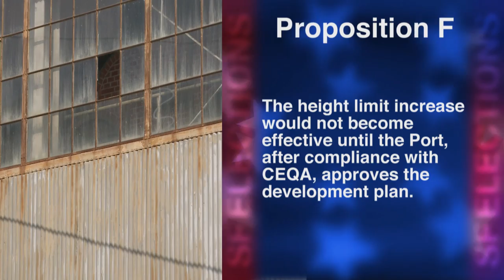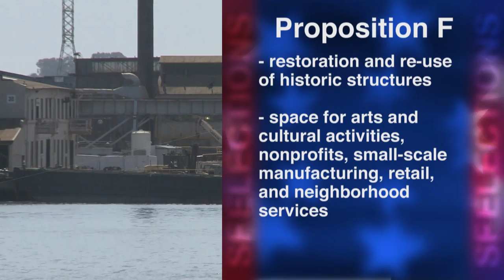Proposition F: Pier 70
Proposition F: Pier 70 will be before the voters of San Francisco this November.